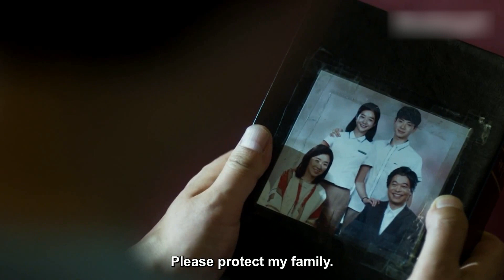Cult Leaders Spread False Testimony of Almighty | Save Me Ep.5-5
Members at the Cult, Gusun-won spreads words from the Almighty and how he promises eternal life and heaven to the believers.

📍 Save Me: With a mad, blind, and creepy pseudo-religion spreading, four innocent yet brave fellows are the only saviors of those that are brainwashed.
📍Cast: Ok Taec-yeon, Seo Yea-ji, Woo Do-hwan, Cho Sung-ha, Park Ji-young, Jo Jae-yun